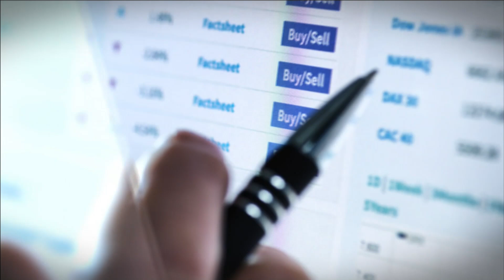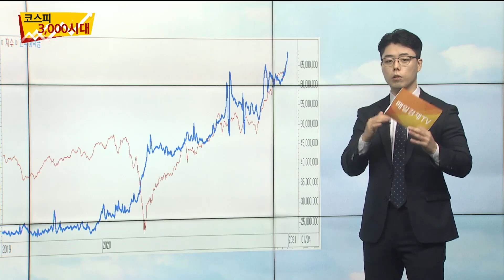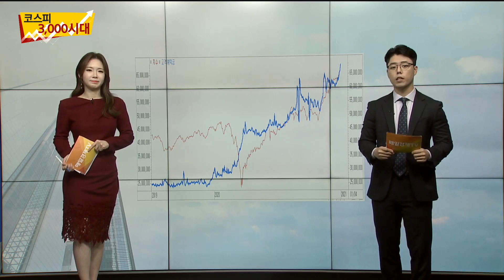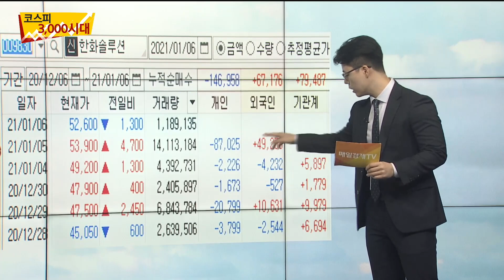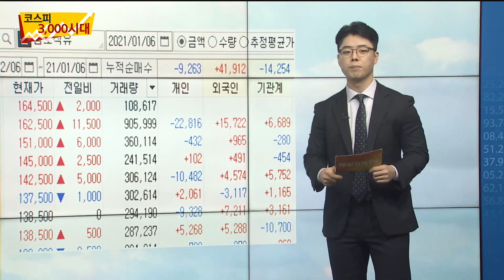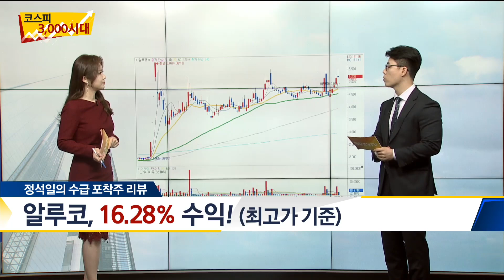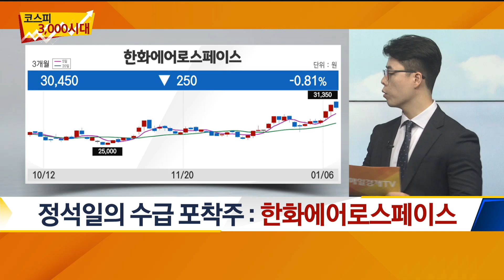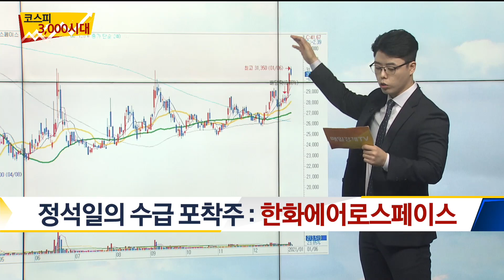지구 뚫고 우주까지 가즈아!!! - MBN골드 정석일 매니저 / 수급의 정석 / 매일경제TV